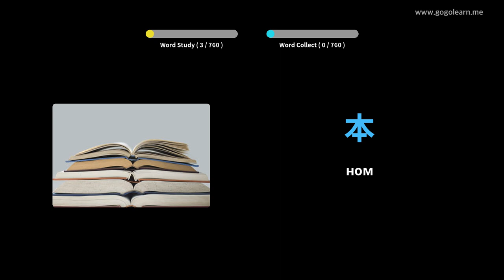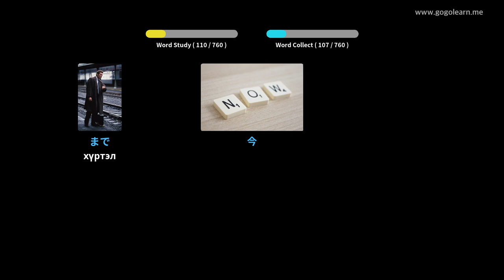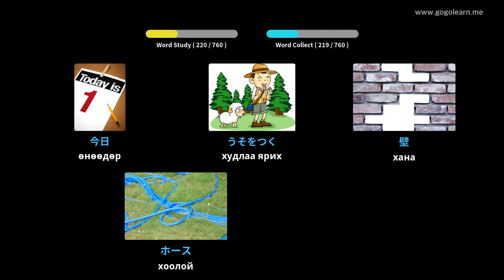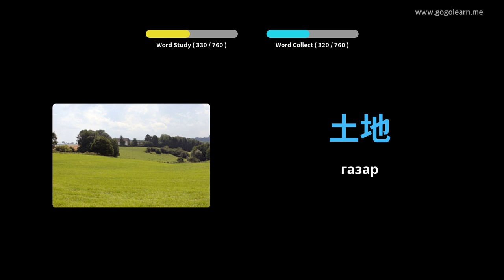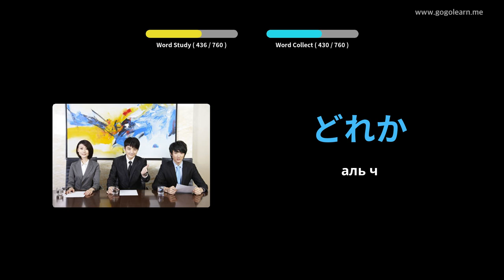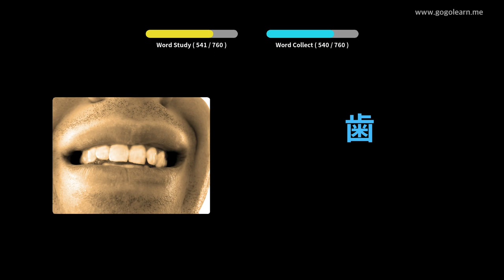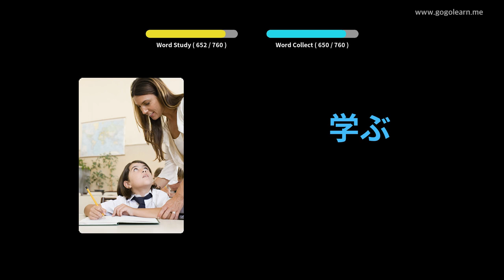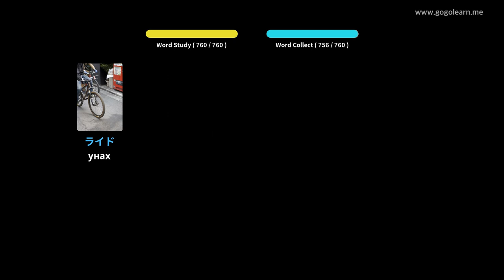Япон хэлний тайлбар толь бичиг | Golearn